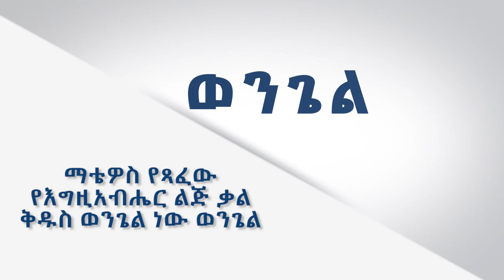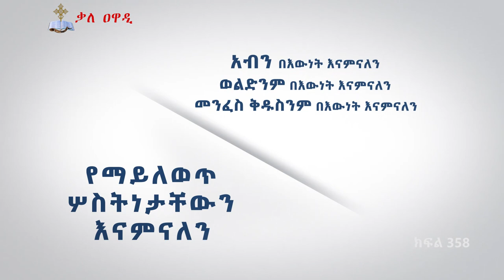ተንሥኡ ለጸሎት || ክፍል 358 || መምህር አሰግድ ሳህሉ || ጸሎት || Tensehu leselot || መምህር አሰግድ ሣህሉ || Kale Awadi